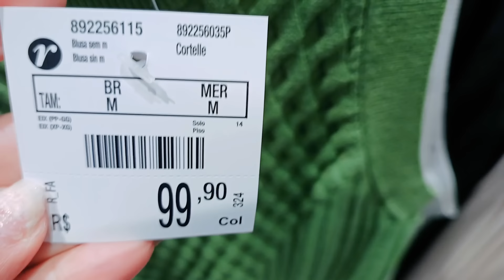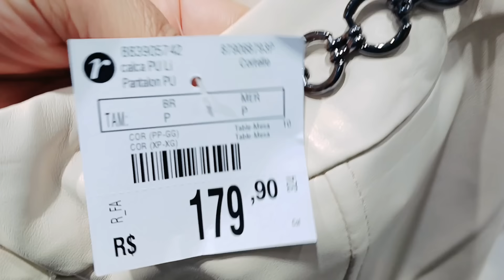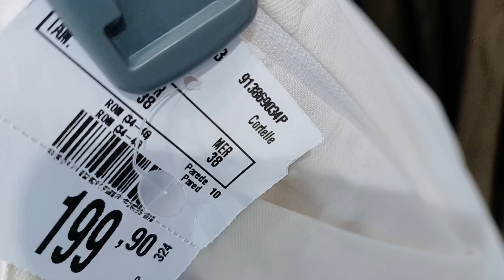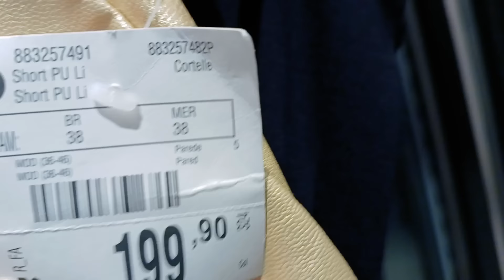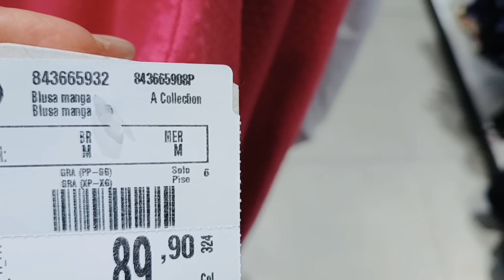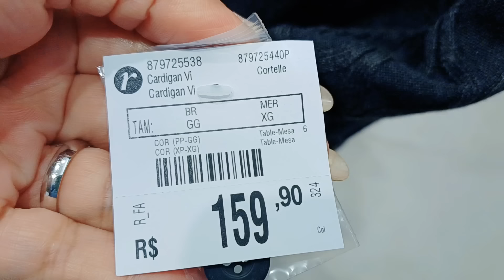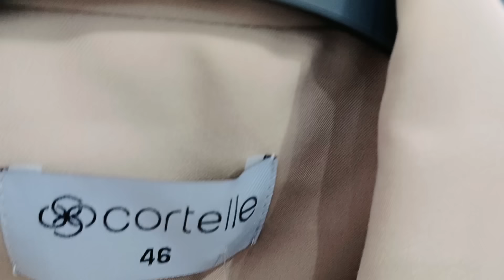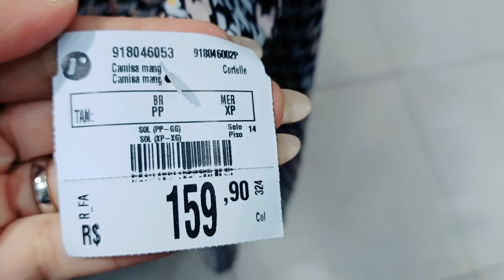TOUR NA RENNER CONJUNTOS DE SAIAS E COLETE ,BERMUDAS DE PU E MUITO MAIS PARA VOCÊS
TOUR NA RENNER NOVIDADES COM CONJUNTOS DE SAIAS E COLETE, BERMUDAS DE PU E MUITO MAIS PARA VOCÊS ,ESPERO QUE VOCÊS GOSTEM.

DEIXE 👍